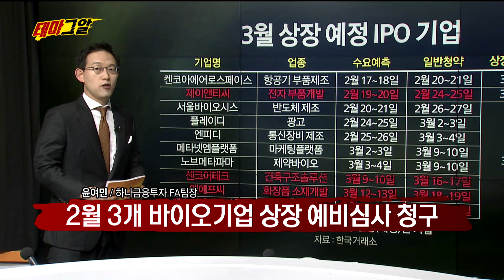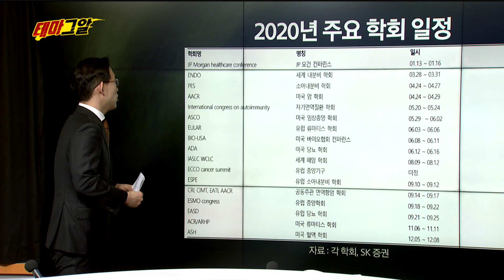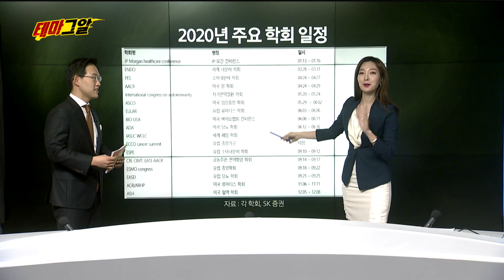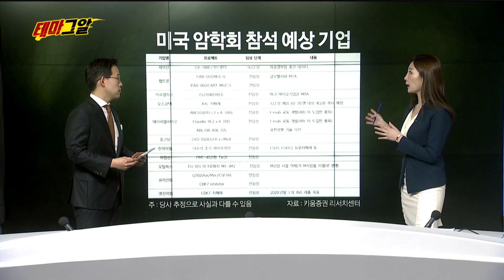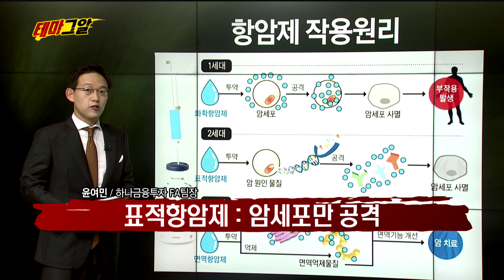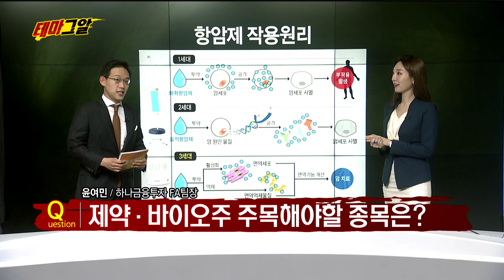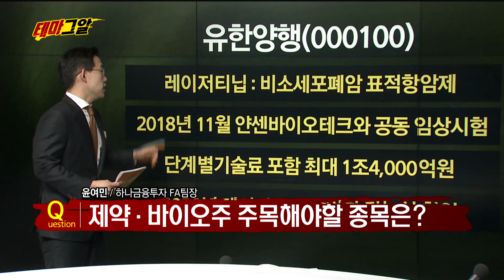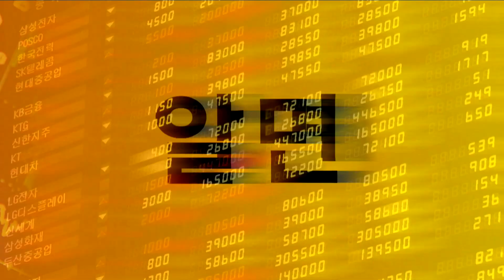다시 대세로 떠오른다! 제약·바이오주 / 테마그알 / 매일경제TV